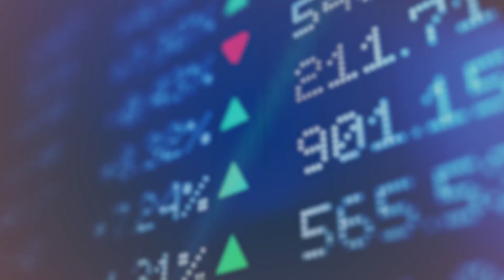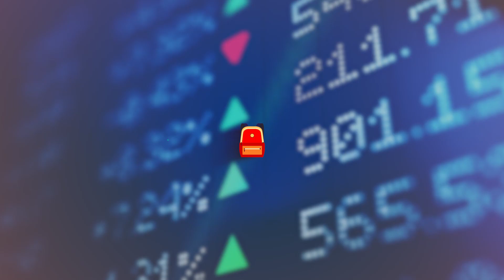Nigerian Markets Trading Day Snapshot May 25 2022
The Equities Market Halted Its Losing Spree, After The NGX ALSI Appreciated +1.24%, While NGX Group Advanced +1.32%; NASD Inched +0.41%; The Naira Traded At NGN418.00/$1...There's More Here On Wednesday's Edition Of FrontierAfricaReports